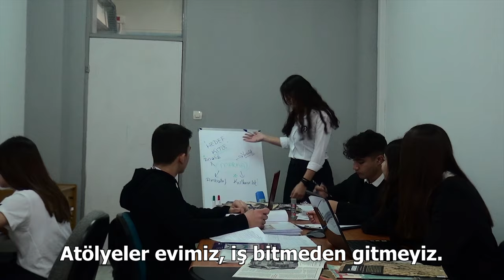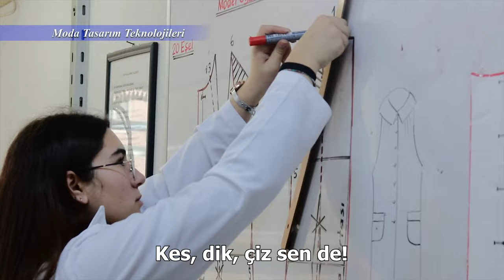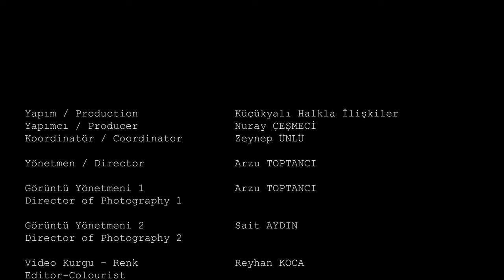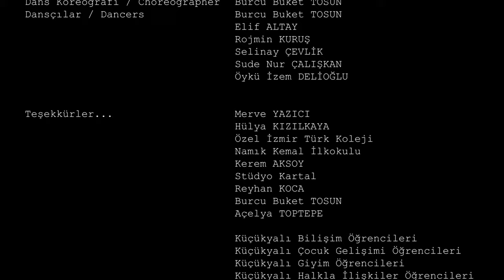İzmir Konak Küçükyalı Mesleki ve Teknik Anadolu Lisesi Tanıtım Klibi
Yapım / Production
Küçükyalı Halkla İlişkiler

Yapımcı / Producer
 Nuray ÇEŞMECİ
Koordinatör / Coordinator
 Zeynep ÜNLÜ

Yönetmen / Director
 Arzu TOPTANCI

Görüntü Yönetmeni 1

Director of Photography 1
 Arzu TOPTANCI

Görüntü Yönetmeni 2
Director of Photography 2
 Sait AYDIN

Video Kurgu - Renk
Editor-Colourist
 Reyhan KOCA

“Küçükyalı” Şarkı / Song

Vokal / Vocal
Açelya TOPTEPE

Müzik / Composer
Duygu Asena ÜNLÜ

Şarkı Sözü / Song Writer
Arzu TOPTANCI

Vokal Kayıt / Vocal Record
Stüdyo Kartal

Müzik Yapım
Music Producer
Duygu Asena ÜNLÜ

Kostüm / Styling
Yeşim KANDEMİR

Dans Koreografi
Choreographer
Burcu Buket TOSUN

Dansçılar / Dancers
Burcu Buket TOSUN

Elif ALTAY

Rojmin KURUŞ

Selinay ÇEVLİK

Sude Nur ÇALIŞKAN

Öykü İzem DELİOĞLU

Teşekkürler...
Merve YAZICI

Hülya KIZILKAYA

Özel İzmir Türk Koleji

Namık Kemal İlkokulu

Kerem AKSOY

Stüdyo Kartal

Reyhan KOCA

Burcu Buket TOSUN

Açelya TOPTEPE

Küçükyalı Bilişim Öğrencileri

Küçükyalı Çocuk Gelişimi Öğrencileri

Küçükyalı Giyim Öğrencileri

Küçükyalı Halkla İlişkiler Öğrencileri

Küçükyalı Yiyecek İçecek Öğrencileri

Şans Köpek